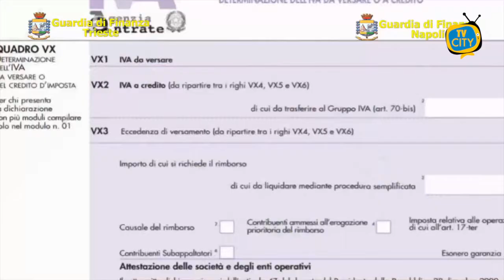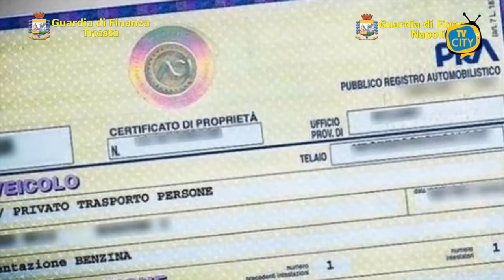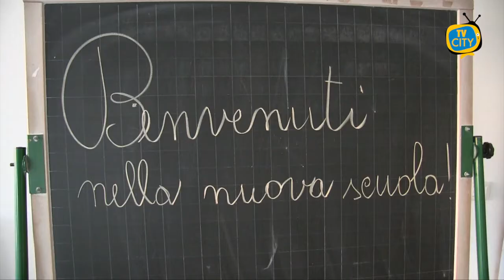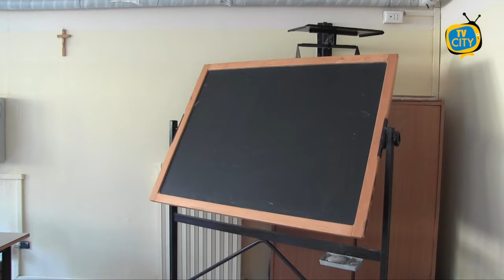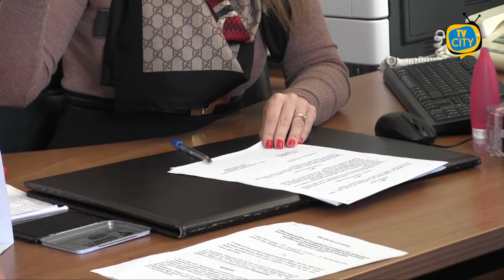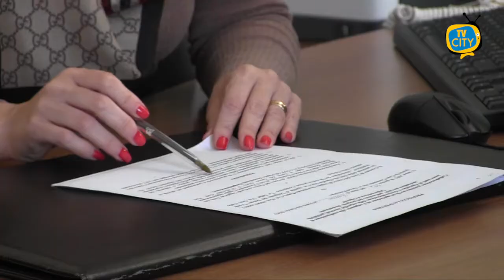TG del 30-03-2021: l'informazione quotidiana di TVCITY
Seconda Pasqua in zona rossa per tutta Italia. Cosa è consentito fare e cosa, invece, è vietato.
Passiamo alla cronaca con la maxi operazione della Guardia di Finanza contro una società napoletana: milioni di euro sottratti al Fisco.
Il Governo ha stanziato 700 milioni di euro per l’edilizia scolastica. Per l’On. Luigi Gallo si tratta di un’occasione da non perdere per il Comune di Torre del Greco.
incontro questa mattina tra l’assessore Ottaviano e Marine Litter: una serie di progetti per bonificare il porto torrese.
In conclusione il progetto gratuito presentato dall’associazione Primaurora per riportare il verde sul Vesuvio e a Torre del Greco.